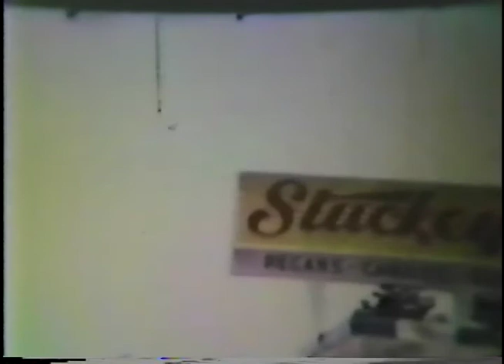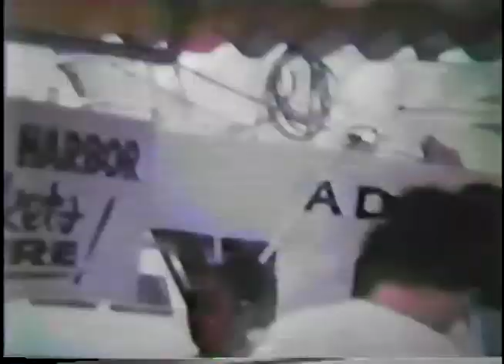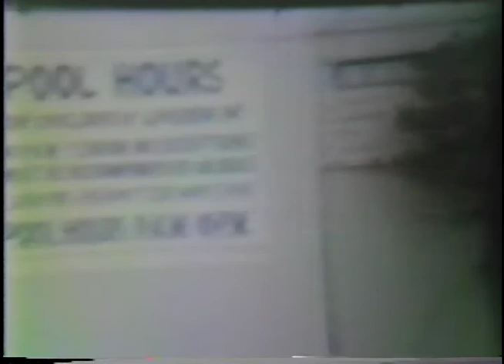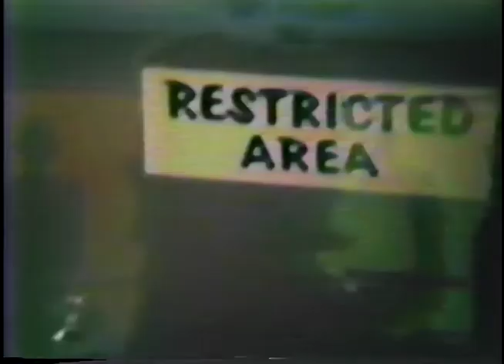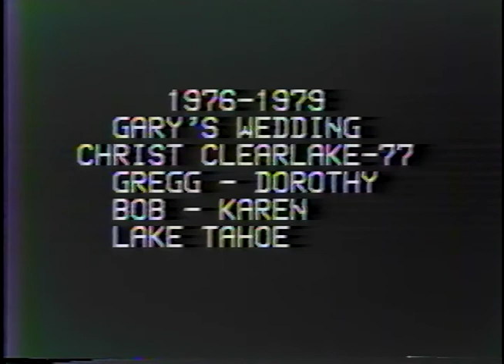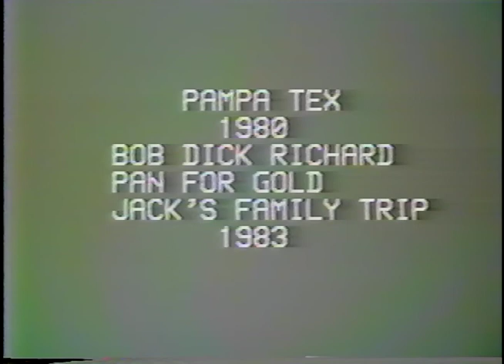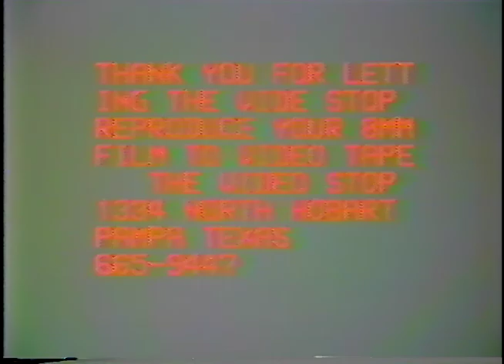Dills Family Home Movies 1959 1979 1 Video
Dills Family of San Francisco, CA.
Super 8mm home movies created by Richard & Betty Dills of their seven children, Richard, Jack, Bob, Jim, Don, Dorothy & Gary.